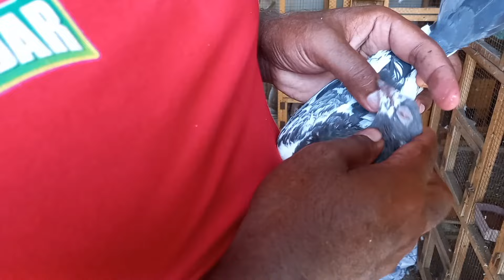Rooh razi krne walay Laal Ankho walay Kabootar || Pigeons Gallery